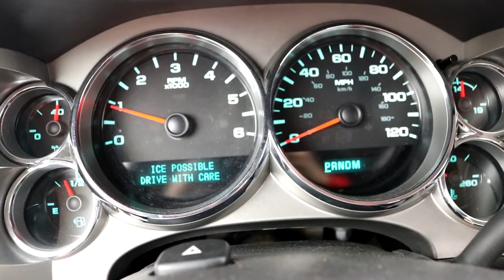SHOULD I TRADE MY TRUCKS FOR TWO RAM ECODIESELS?!